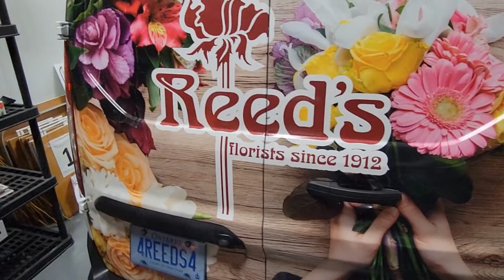Vehicle Wrap / Graphics by Majer Signs Inc. - Reed Florists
Vinyl graphics and partial wrap using Arlon SXL Technology Media printed with Roland Vercam 540i Large Format Printer